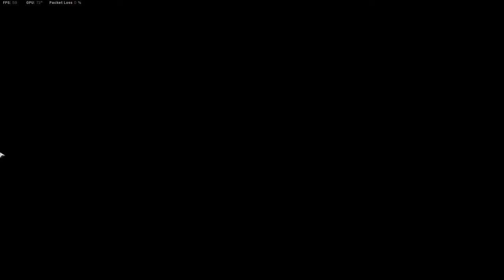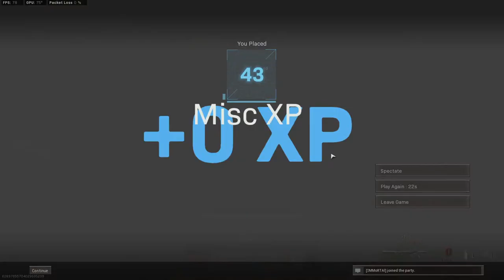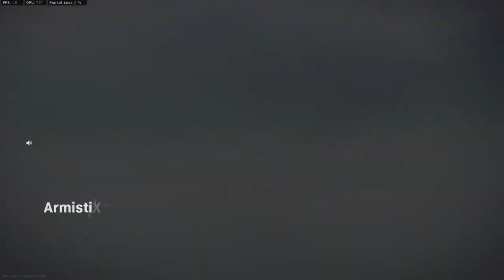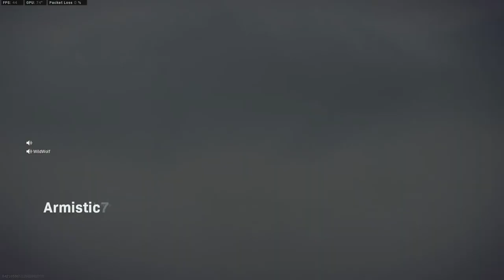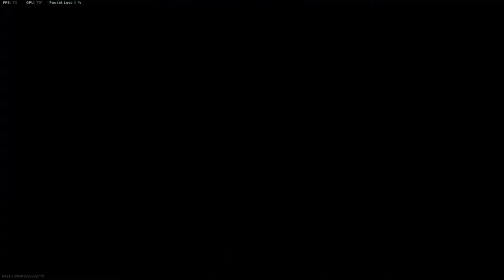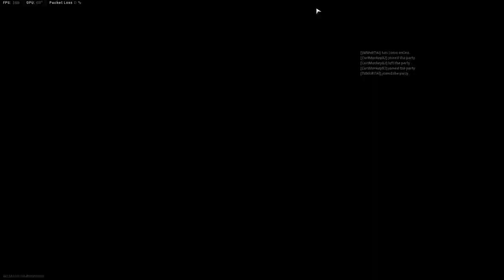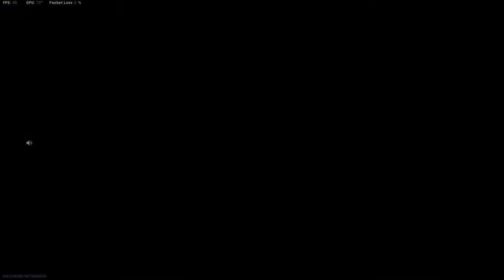COD WARZONE LIVE | GTA 5 | AGAMA GAMING | INDIA | FULL FUN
🎮 Games I Play
1.Counter Strike:Global Offensive
2.Valorant
3.PUBG Lite
4. GTA  V  Roleplay